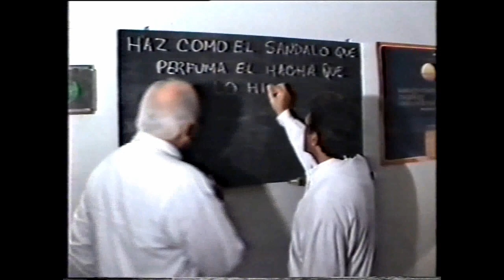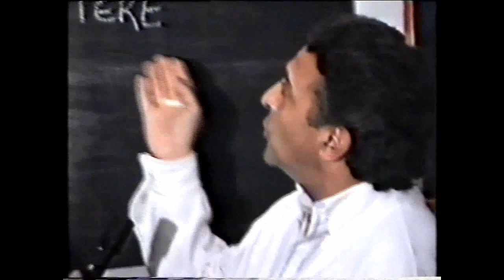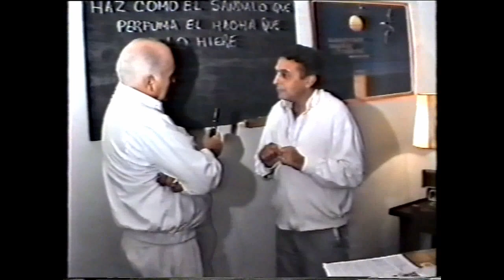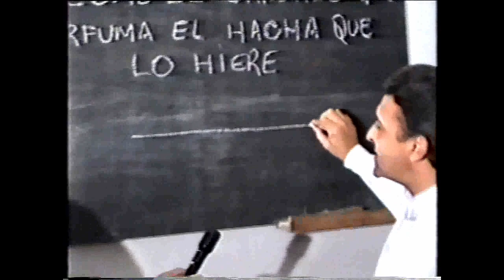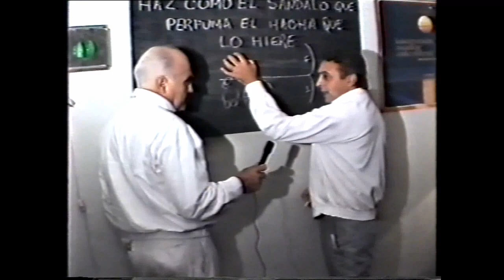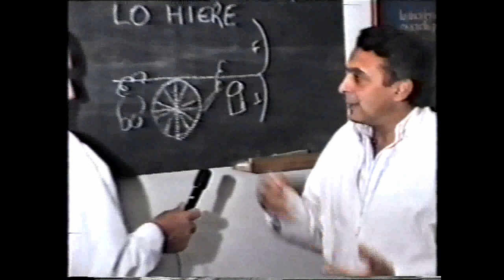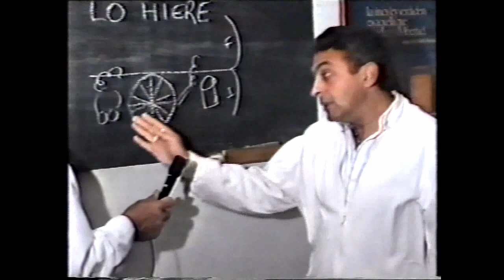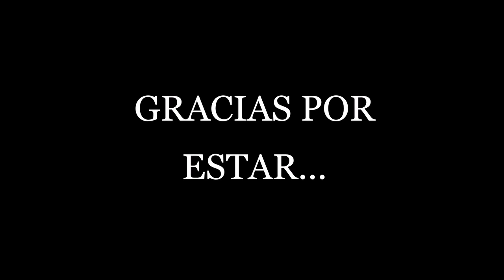MÁS ALLÁ DE LA CUARTA DIMENSIÓN * FABIO ZERPA * PROPUESTA 28 * JULIO ARCHET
HOY PROPONEMOS: Rollos de Qumran, Eslabón Extraterrestre; Astrología Kármica, Prof. Christian Fehrs; Médiums, Eslabón Extraterrestre. ¡Gracias por estar!